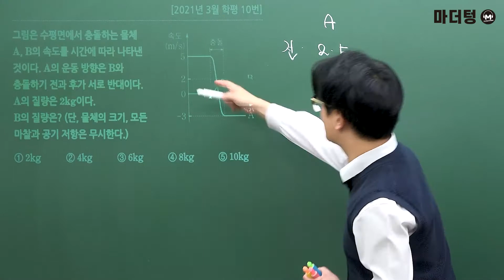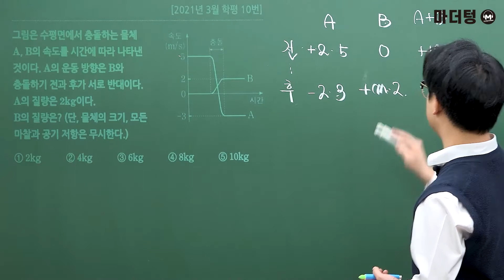[마더텅] [물리학Ⅰ] 2021년 3월 학평 10번 (해설 : 고낙기 선생님)